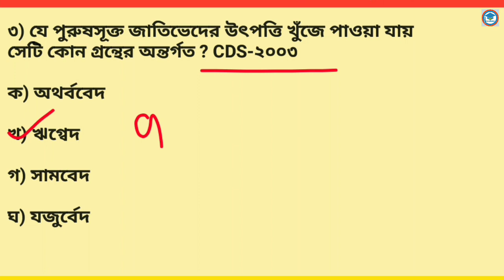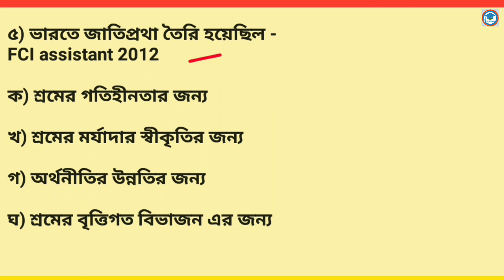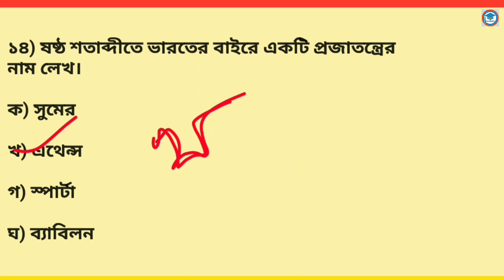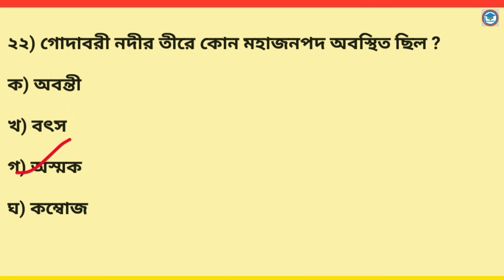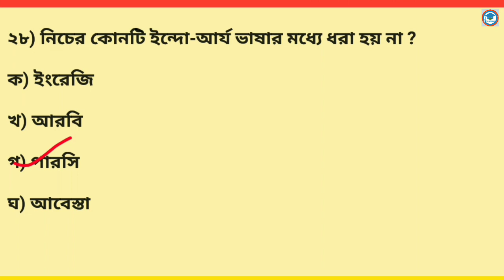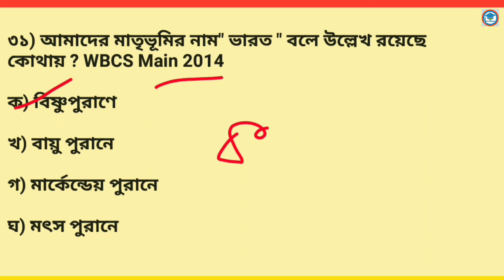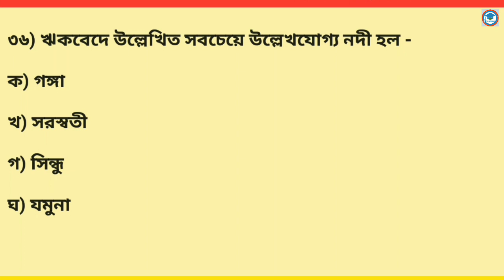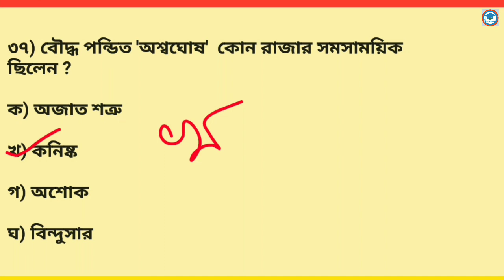ভারতের ইতিহাস | Indian History MCQ |বৈদিক যুগ ও মহাজন পদ |WBCS |WBP |KP|আবগারি |SLST| NET|SET|পর্ব-৬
এই ক্লাস গুলো তে ভারতের ইতিহাস  নিয়ে আলোচনা করবো। প্রত্যেকটা চ্যাপ্টার থেকে খুঁটিয়ে  MCQ provide করবো  যা সমস্ত কম্পিটিটিভ এক্সাম এর জন্য গুরুত্ব পূর্ন। তোমরা যারা WBP, KP, আবগারি কনস্টেবল, icds supervisor , WBCS, NET, SET exam এর জন্য preparation নিচ্ছ তাদের জন্য এই ক্লাস গুলো খুব helpful  হবে।

ভারতের ইতিহাস
ভারতের ইতিহাস প্রাচীন যুগ
ভারতের ইতিহাস Study With Ishany
 ভারতের ইতিহাস mcq
ভারতের ইতিহাস মুঘল সাম্রাজ্য
 ভারতের ইতিহাস জীবন মুখোপাধ্যায় pdf
ভারতের ইতিহাস বই
ভারতের ইতিহাস ক্লাস
ভারতের ইতিহাস ও স্বাধীনতা সংগ্রাম

history mcq Bengali
 ভারতের ইতিহাস
History MCQ
wbp history questions
wbcs history class
wbcs history
bangla history class
history mcq for competitive exams
 history note bangla
history Study With Ishany
wbp class 2021 indian history
 indian history mcq
indian history in bengali
 wbcs preparation
wbcs history question and answer
মৌর্য বংশ
চন্দ্রগুপ্ত মৌর্য
history in bengal
medieval indian history
কুষাণ সাম্রাজ্য
 wbp history gk